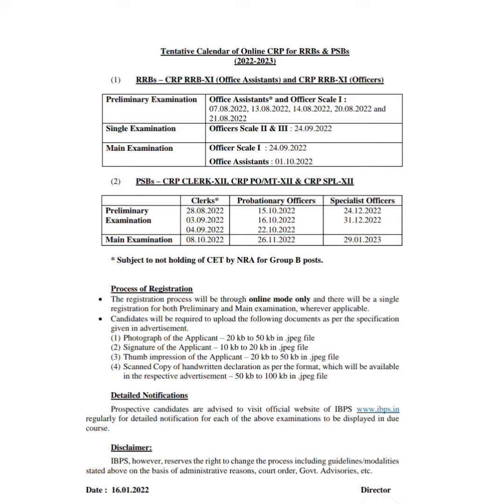important information about ibps rrb 2022